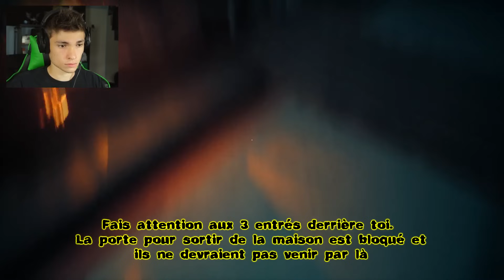JE ME FAIS DU MAL ! The Joy of Creation: Story mode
Aujourd'hui on se retrouve pour un gamelay / let's play sur The Joy of Creation: Story mode en francais ! Un fan Game de Fnaf

SETUP :
Acer XF240HBMJDPR = Écran Gaming
SteelSeries Rival 300 = Souris Gaming
Razer Deathstalker = Clavier Pro Gaming
Neumann TLM 102 = Micro

♫ Musique de fin par :  San Holo - We Rise